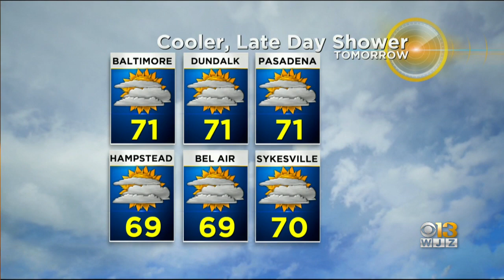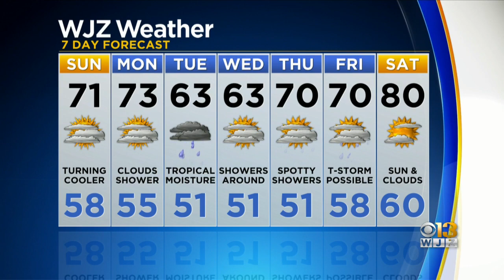Chelsea Ingram Has An Updated Look At Your Forecast